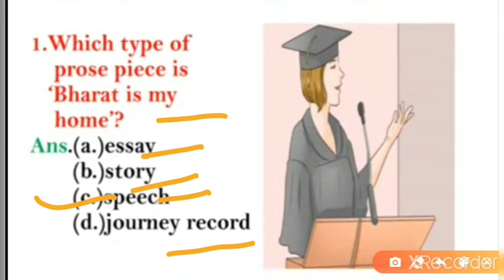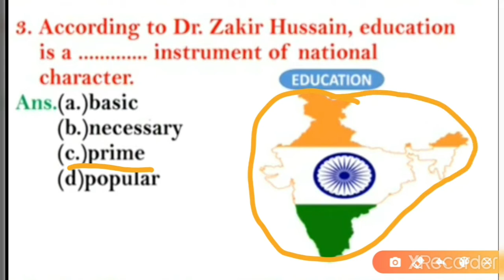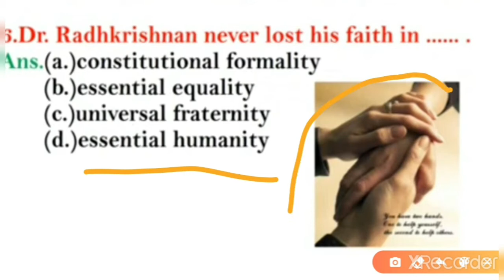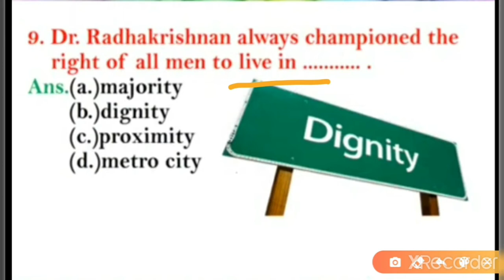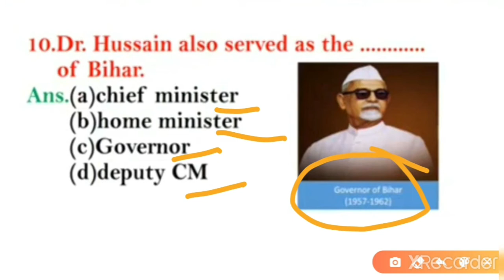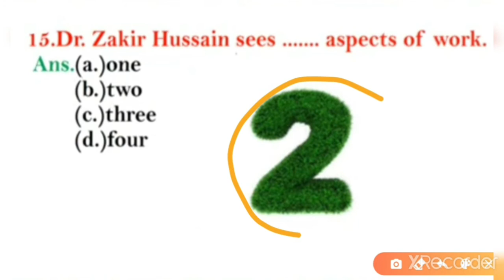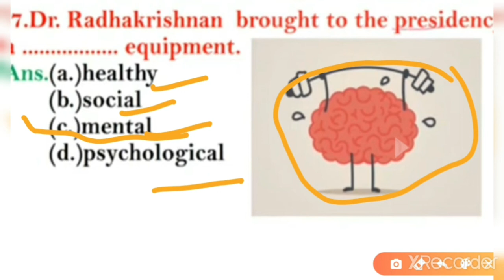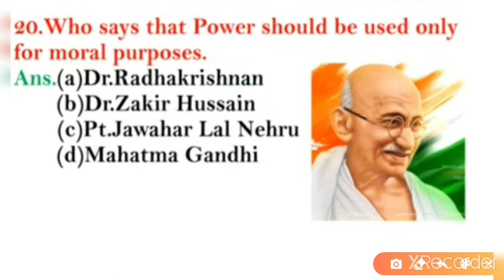BIHAR BOARD 12TH ENGLISH BHARAT IS MY HOME V.V.I OBJECTIVE QUESTIONS.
LESSON-2
BHARAT IS MY HOME
V.V.I OBJECTIVE QUESTIONS.